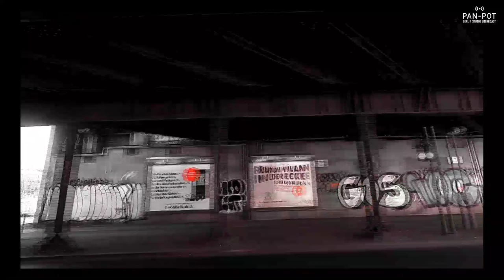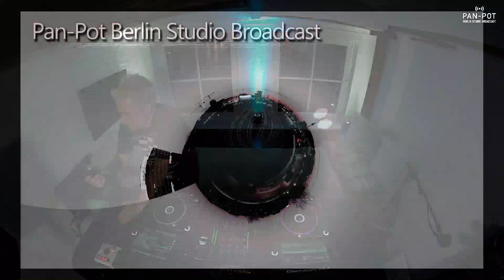Pan-Pot Berlin Studio Broadcast - April 3rd 2020 /w Tassilo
Welcome to our studio broadcast. Another solo show from Tassilo today. Looking forward to have Thomas back in Berlin soon :)

mutual help during corona times.
If you can and want to help or if you need help just visit zwopr.com to register and find your opportunity.